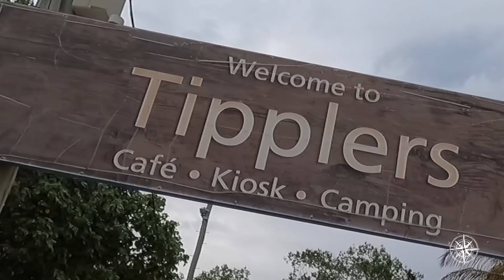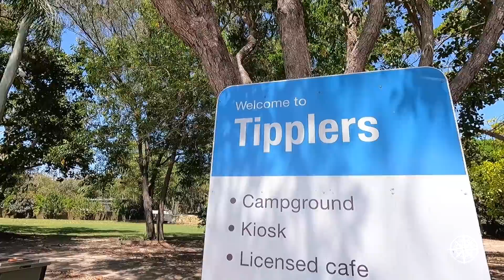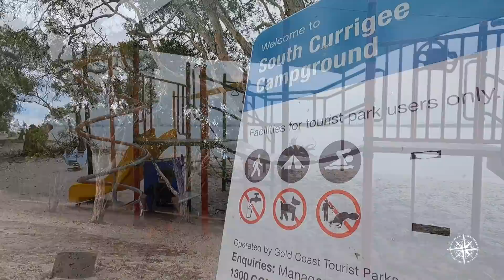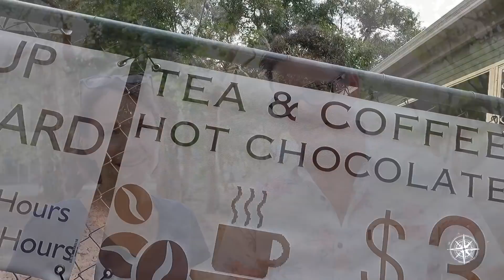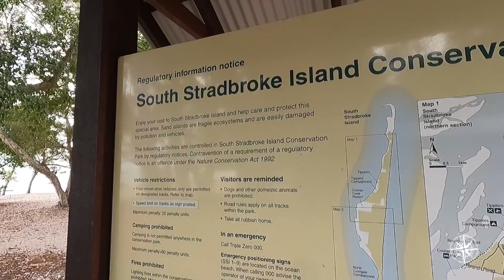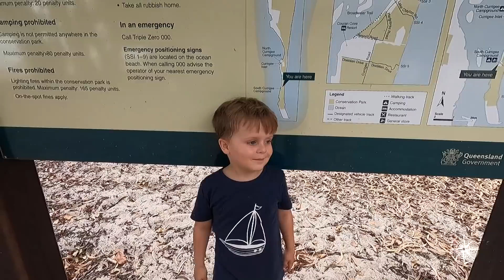South Stradbroke Island Travel + Camping and Cooking on the Beach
The Feel Good Family Road Trip Travel Australia Episode 68

0:00   Welcome to the Feel Good Family
1:08   Prize Giveaway Promotion
2:21   Results of 30 Cleanse Challenge
3:30   South Stradbroke Island Beach Camping Gold Coast
6:19   Pipi Catching
8:39   South Stradbroke Pipi Pasta Recipe
15:20 South Currigee Campground Cabin Cottage
19:40 Beach Campsites
22:00 Subscribe, Like, Comment and Take Care
22:45 Bloopers and BTS

This week the feel good family head to one of the Gold Coast’s true hidden treasures, South Stradbroke Island, for a few days of camping in this pristine and secluded natural environment of Stradbroke Island. We take the opportunity to really slow down and enjoy the simple things like getting up early to watch the sunrise, exploring the sand dunes on deserted beaches, and stand up paddle boarding in the calm Broadwater.

And, the boys hunt and gather some fresh seafood for us to cook up one of the Island’s favourite dishes, the famous South Straddie Pipi Pasta!

Plus Paul updates us on the final week 4 of his 30 Day Cleanse Challenge!

We hope you and your family are safe and well, take care, and stay happy, healthy and hopeful!

Check out other episodes of our Family Travel Australia series 1 & 2